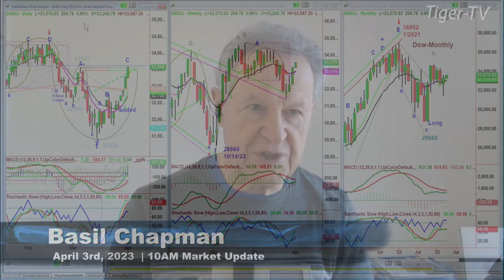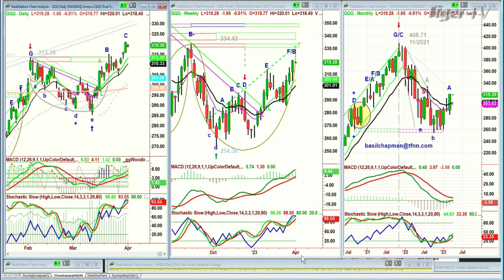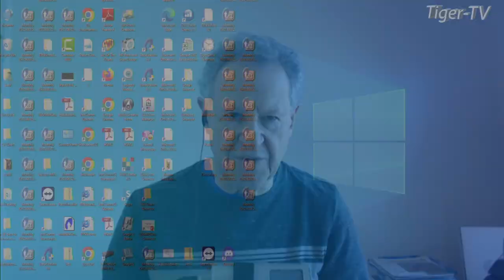April 3rd, 10AM ET Market Update on TFNN - 2023